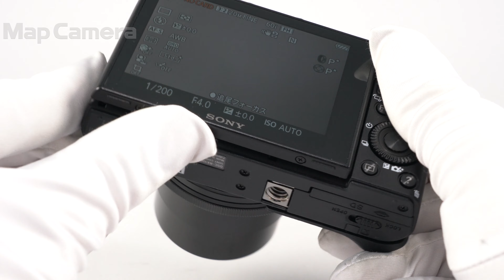SONY (ソニー) Cyber-shot DSC-RX100M2 並品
【付属品】
バッテリー・チャージャー(BC-TRX)

【外観】フラッシュ収納部脇に歪みがありますが、実用には問題ありません。
【その他】別売のグリップ付きでお得！